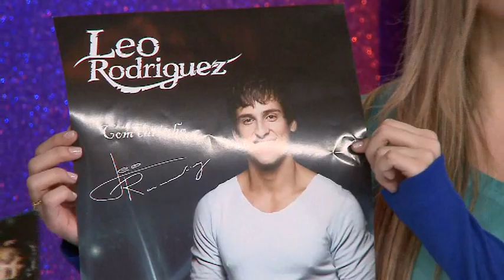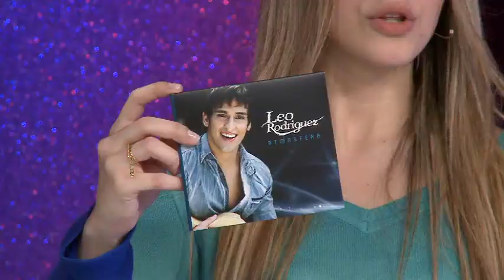Hora de Brincar - 07/09/2011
Programa infantil apresentado por Danny Pink, o "Hora de Brincar" vai ao ar de segunda a sexta-feira. Em um clima sempre muito alegre e de muita música, a apresentadora traz crianças e jovens que querem mostrar seus talentos na TV.
Danny Pink ensina trabalhos manuais no quadro "Cantinho da Arte", que estimula a criatividade dos  pequenos telespectadores, além de ensinar as crianças sobre a preservação do meio ambiente, usando materiais reciclados no artesanato.
Quadros do programa como "Hora de Brincar", com um quiz que desafia o conhecimento dos participantes, e "Curiosidade Animal", que apresenta a vida dos animais às crianças, estimulam a garotada a se divertir e aprender enquanto estão ligadas na TV.